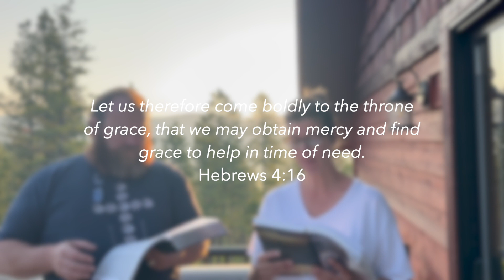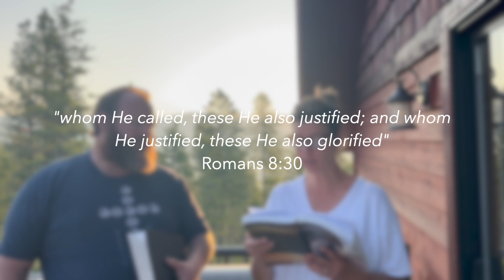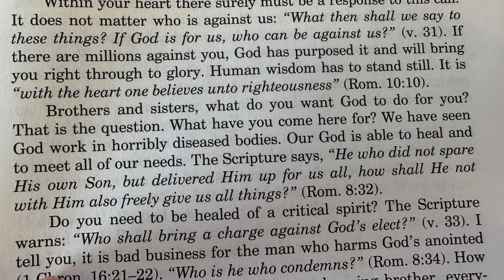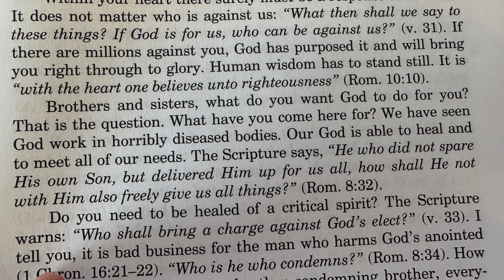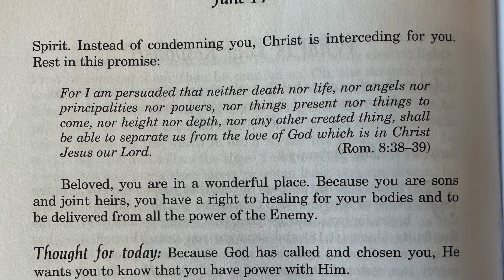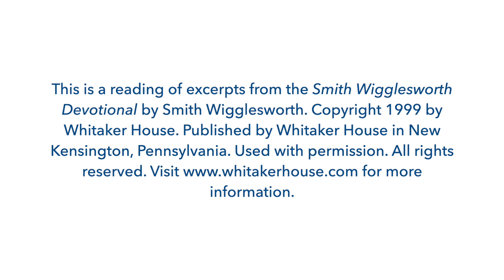What Is Your Response - Breakfast with the Silvers & Smith Wigglesworth Jun 14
Episode 165 / June 14 scriptures:
Hebrews 4
James 1:18
Romans 8:30-34, 38-39
Romans 10:10
1 Chronicles 16:21-22
Revelation 12:10